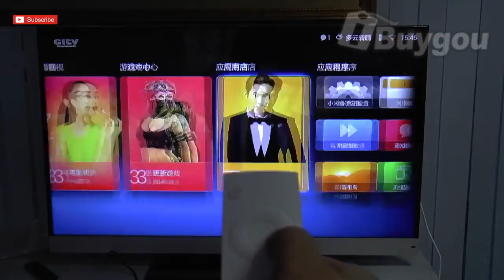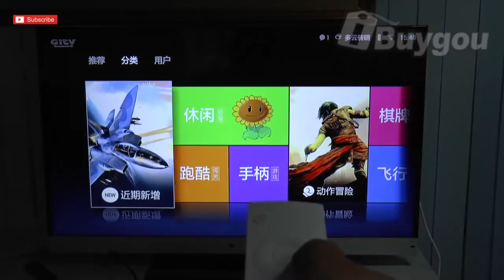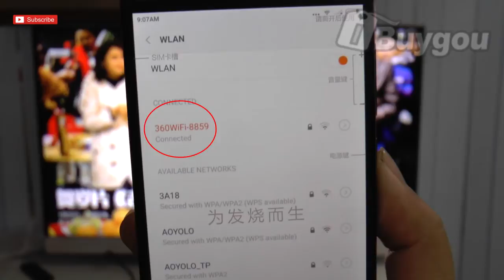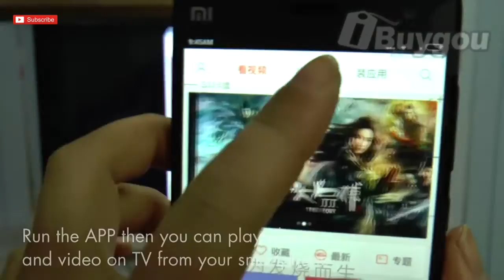sklepXIAOMI pl prezentuje Mi Box Mini